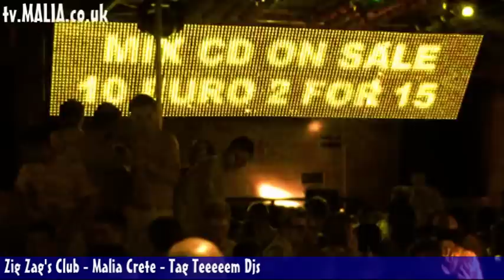Zig Zag Club Malia Crete - Tag Teeam DJs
Listen to the sounds of the tag team DJs in Zig Zags everynight. One of Malia's busiest clubs on Beach Road